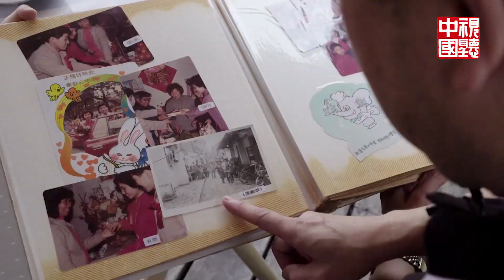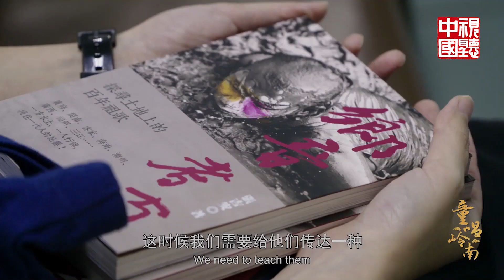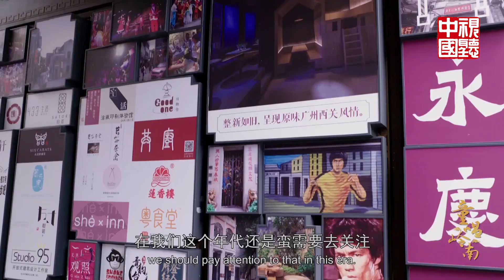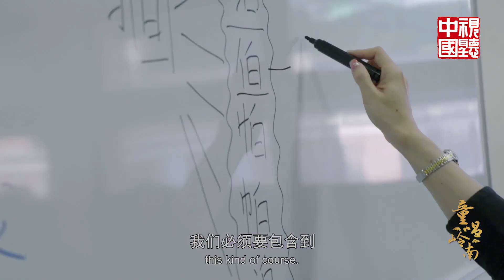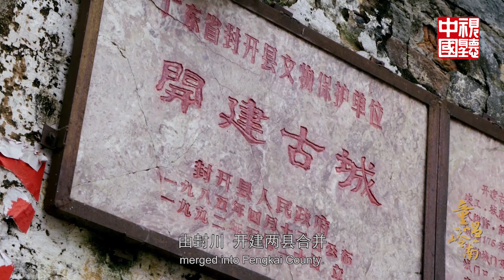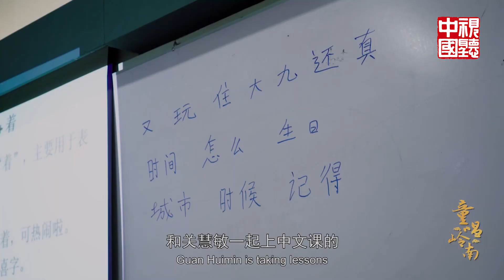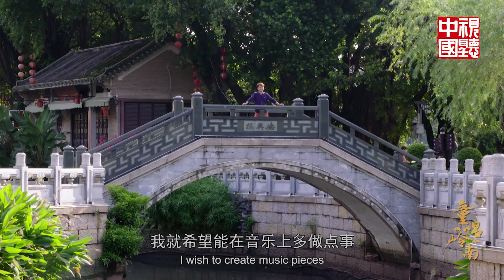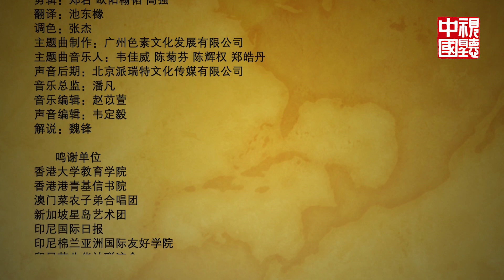【视听中国】“让岭南的童谣文化薪火相传，代代延续下去！”《童唱岭南》EP1 | 【欢迎订阅SMG尚世五岸梦想剧场】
【好剧大放送】
李庚希、胡军、沙溢《超越》 陆毅、李一桐《只为那一刻与你相见》